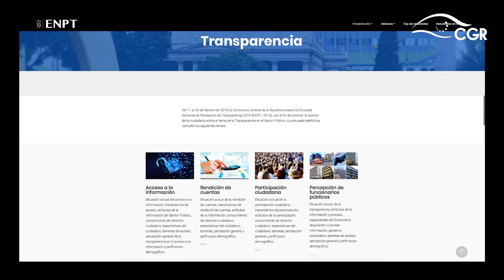Encuesta Nacional de Prevención de la Corrupción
Se estará realizando del 17 al 28 de febrero una encuesta telefónica sobre la prevención de la corrupción en el Sector Público. Las personas que le entrevistarán se identificarán claramente como funcionarios de la institución.

Agradecemos mucho su valiosa opinión.